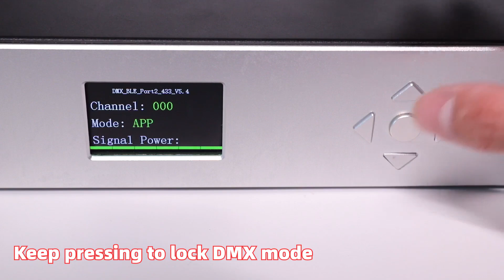RF FUN APP Control LED Light Up Bracelet Remote Control Instruction GFLAI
RF FUN APP Control LED Light Up Bracelet Remote Control Wristbands Instruction GFLAI
APP Control, Computer Control, DMX512 Lighting Board Control
Zone Control
Audio Control

Shenzhen Greatfavonian Electronic CO.,LTD. | GFLAI
BSCI Member , Disney Audit, Workplace Conditions Assessment Audit
5/F, Bldg. 6, Tongfuyu Ind., Lezhujiao, Jiuwei, Xixiang St., Baoan Dist., Shenzhen, Guangdong, China 518126
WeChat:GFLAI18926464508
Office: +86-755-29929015